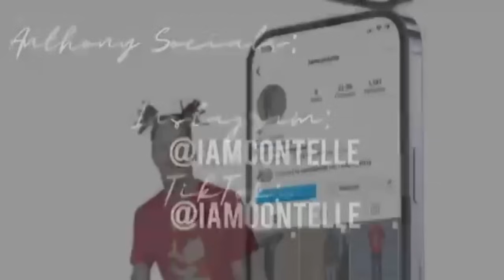USED CONDOM PRANK ON WIFE… (Its Over) 😩